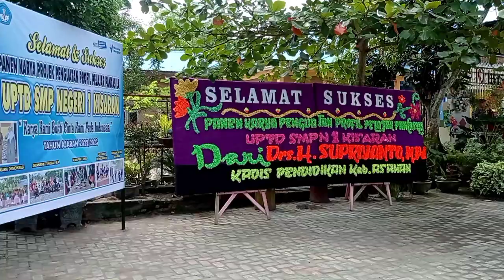tari kreasi tor tor smp1kisaran#taritortorhatasopisik smp sekolahpenggerak #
pada vidio ini kegiatan sekolah penggerak dalam rangka panen karya profil pancasila dilaksanakan di smp satu negeri kisaran asahan
mempersembahkan tari kreasi tor tor @adlansuheri

terimakasih sudah menyaksikan penampilansmp satu negeri kisaran